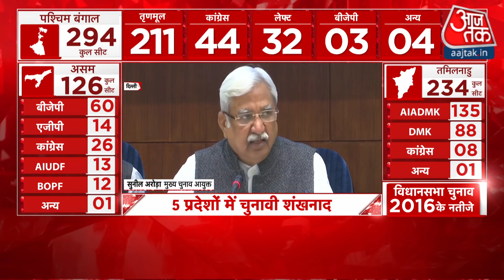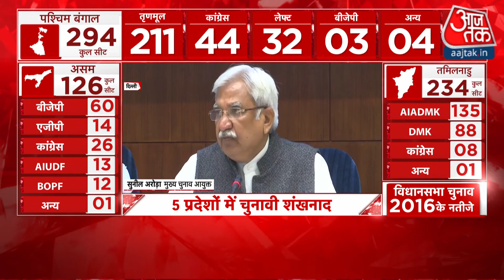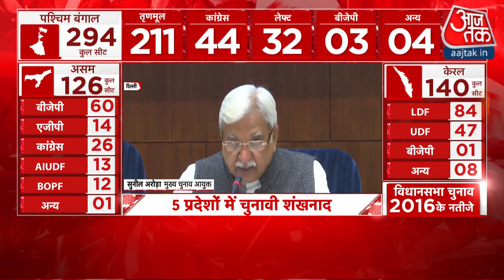Election Commission PC: 5 राज्यों में चुनाव चुनौती भरेः Sunil Arora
State Assembly Elections 2021 Full Schedule Live: पश्चिम बंगाल, तमिलनाडु, असम, केरल और पुडुचेरी विधानसभा चुनाव की तारीखों का आज शुक्रवार को ऐलान हो सकता है. चुनाव आयोग की दिल्ली स्थित विज्ञान भवन में प्रेस कॉन्फ्रेंस जारी है. माना जा रहा है कि इस प्रेस कॉन्फ्रेंस में चार राज्यों और एक केंद्र शासित प्रदेश में चुनाव की तारीखों का ऐलान हो सकता है.